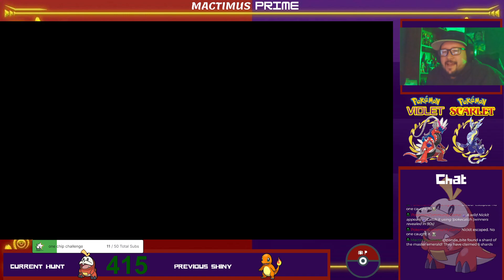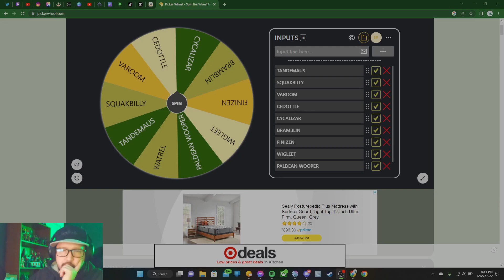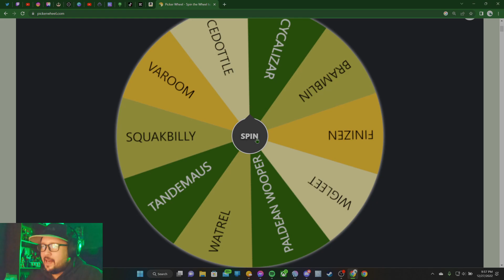300+ EGGS! THE SHINY HUNT FOR FUECOCO CONTINUES!